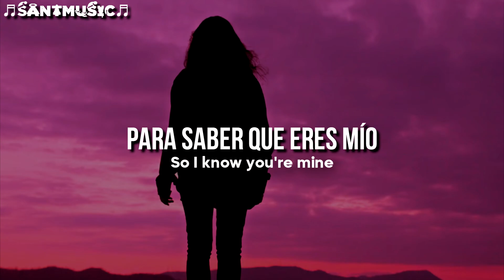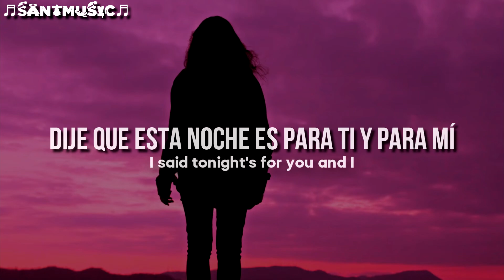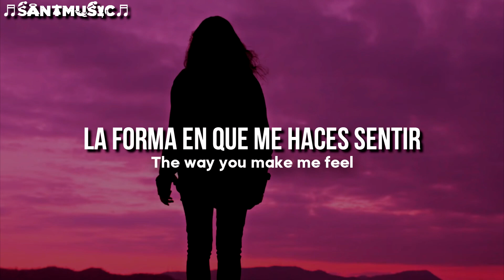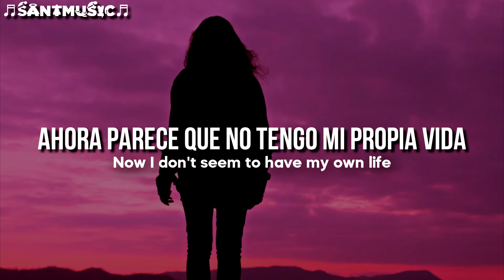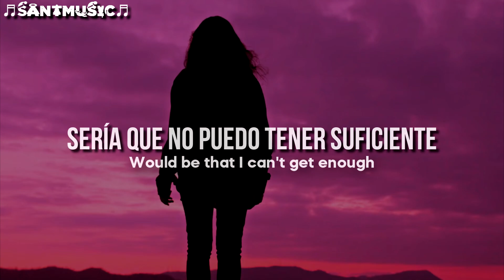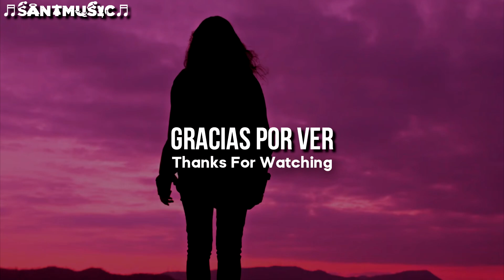IYAMAH - MORE ft. Coops // Subtitulada al Español + Lyrics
IYAMAH - MORE ft. Coops
Enlace al video de la canción original:

🔻 [Lyrics]
[Verse 1]
Tell me all your secrets so I know you're mine
Whispers under the sheets
Let's get lost in time
Let me give you treatment
No more hiding back, I said tonight's for you and I (Yeah)
The way you make me feel like I'm on fire
You own it
All I wanna feel is like I'm alive, yeah

[Chorus]
Give me more of your love (Like I'm alive, yeah)
More of what you got, yeah (Like I'm alive, yeah)

[Verse 2]
Mixed emotions fly
Why is it when you lеave, I cry?
Before I mеt you, I was fine
Now I don't seem to have my own life
Don't tell me you're a narcissist
Aware that I attract it
Always when they're attractive
I'm too empathetic
Oh, oh, oh
It's lust and love, I can't define
Somewhere, I saw the warning signs
And still I'm set to walk a mile (I'm lost)
Let me rephrase the sentence
Come close so I can taste it
Morish like strawberry laces (Yeah)
The sparkle in your eyes
Melting me into butter
No composure, falling under (Yeah)
Ooh, the planets realign
Let our souls intertwine
Starts with the core

[Chorus]
More of your love (Like I'm alive, yeah)
More of what you got (Like I'm alive, yeah)

[Verse 3]
Yeah, simple addition
Me plus you just equals addiction
Another description would be that I can't get enough
So lift the restriction
This ain't science fiction
But you're out of this world, I got no jurisdiction
You're just different
Move full of conviction
Need a round, two's the prediction
Can you feel the fire?
Come like we're from the same soul tribe
And to think that I thought the love would die
You stirred them emotions up inside
I could have lied, but the truth is I need an encore
(Of what you got)
The way you crept on me like the weed's pure
Wanna hit it again just to make sure

[Chorus]
Give me more of your love, yeah (Like I'm alive, yeah)
More of what you got, oh yeah
🔻Letra:
[Verso 1]
Dime todos tus secretos para saber que eres mío
Susurrando bajo las sabanas
Vamos a perdernos en el tiempo
Déjame tratarte
¿Qué ha estado en tu mente?
No más escondidas, dije que esta noche es para ti y para mí (Sí)
La forma en que me haces sentir como si estuviera en llamas
Eres el dueño
Todo lo que quiero sentir es como si estuviera viva, sí

[Chorus]
Dame más de tu amor (Como si estuviera vivo, sí)
Más de lo que tienes, sí (Como si estuviera vivo, sí)

[Verso 2]
Las emociones mezcladas vuelan
¿Por qué cuando te vas, lloro?
Antes de conocerte, estaba bien.
Ahora parece que no tengo mi propia vida.
No me digas que eres un narcisista.
Consciente de que lo atraigo
Siempre que son atractivos
Soy demasiado empático
Oh, oh, oh
Es lujuria y amor, no puedo definirlo
En algún lugar, vi las señales de advertencia
Y todavía estoy lista para caminar una milla (estoy perdida)
Déjame reformular la frase
Acércate para que pueda probarlo
El morish como cordones de fresa (Sí)
El brillo de tus ojos
Derritiéndome en mantequilla
Sin compostura, cayendo bajo (Sí)
Ooh, los planetas se realinean
Deja que nuestras almas se entrelacen
Comienza con el núcleo

[Chorus]
Más de tu amor (Como si estuviera vivo, sí)
Más de lo que tienes

[Verso 3]
Si, una simple suma
Yo mas que tu es igual a adiccion
Otra descripción sería que no puedo tener suficiente
Así que levanta la restricción
Esto no es ciencia ficción
Pero estás fuera de este mundo, no tengo jurisdicción
Eres diferente.
Muévete lleno de convicción
Necesito una ronda, dos es la predicción
¿Puedes sentir el fuego?
Ven como que somos de la misma tribu de alma
Y pensar que pensé que el amor moriría
Tu revolviste las emociones en mi interior
Podría haber mentido, pero la verdad es que necesito un bis
(De lo que tienes)
La forma en que se arrastró en mí como la hierba es pura
Quiero golpear de nuevo para estar seguro

[Chorus]
Dame más de tu amor, sí
Más de lo que tienes, oh sí